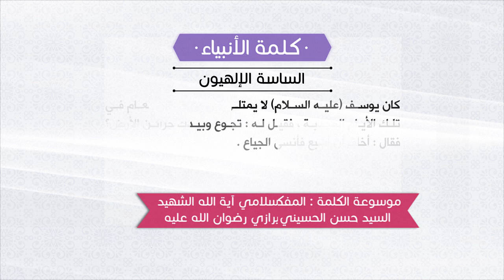كلمة الأنبياء عليهم السلام - يوسف عليه السلام أخاف ان اشبع فانسى الجياع - آية الله السيدحسن الشيرازي